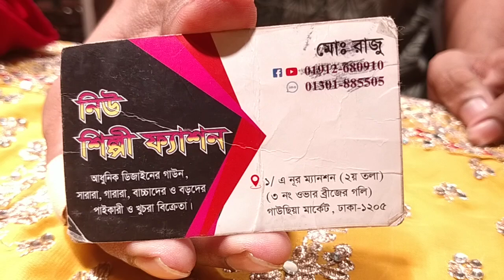পাটি ঘারারা ইন্ডিয়ান অফার দাম কিনুন। party Ghagra Indian 01912700336